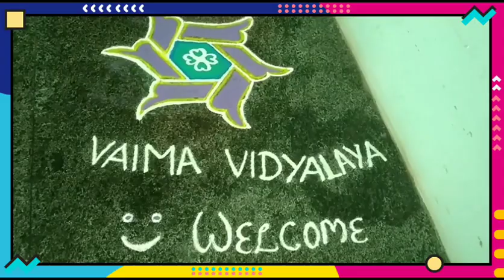வைமா வித்யாலயா பள்ளியின் இளம்படை மாணவர்களுடன் மாடித் தோட்டம் அமைப்பது தொடர்பான ஒரு கலந்துரையாடல்